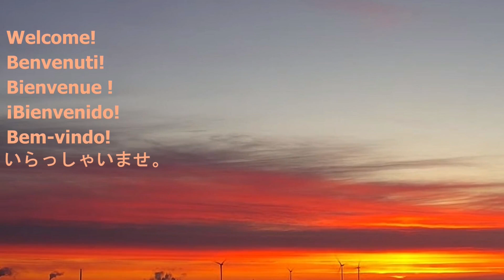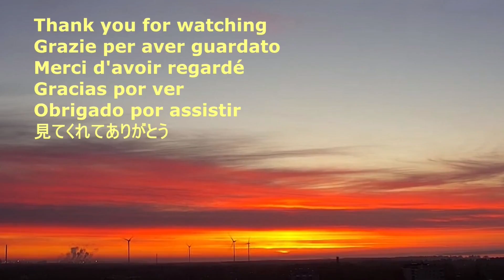Avatar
I used this program / Ho usato questo programma / J'ai utilisé ce programme / He utilizado este programa / Eu usei esse programa / このプログラムを使ってみた

For free music this Program / Per la musica gratuita questo Programma / Pour de la musique gratuite, ce programme / Para música gratis este Programa / Para música gratuita neste programa / 無料音楽プログラム

English
1. Start for free
2. Next Step
3. Create video left
4  Upload your photo
5. Select voice.
6. Select language Left.
7. All. choose male or female voice. Select somebody's voice.
8. Submit, after generated percent, then download.

Italiano
1. Iniziare gratuitamente
2. Passo successivo
3. Crea video a sinistra
4  Carica la tua foto
5. Selezionare la voce.
6. Selezionare la lingua sinistra.
7. Tutti scegliere la voce maschile o femminile. Selezionare la voce di qualcuno.
8. Invia, dopo aver generato la percentuale quindi scarica.
Francais
1. Commencer gratuitement
2. Prochaine étape
3. Créer une vidéo à gauche
4. Téléchargez votre photo
5. Sélectionnez la voix.
6. Sélectionnez la langue gauche.
7. Tous choisir une voix masculine ou féminine. Sélectionnez la voix de quelqu'un.
8. Soumettre, après avoir généré un pourcentage, puis télécharger.

Español
1. Empezar gratis
2. Paso siguiente
3. Crear vídeo izquierda
4 Sube tu foto
5. Selecciona la voz.
6. Selecciona el idioma izquierda.
7. Todos elegir voz masculina o femenina. Seleccione la voz de alguien.
8. Enviar, después de generado por ciento, a continuación, descargar.

Português
1. Comece gratuitamente
2. Próxima etapa
3. Criar vídeo esquerda
4. Carregue sua foto
5. Selecione a voz.
6. Selecione o idioma esquerda.
7. Todos escolha voz masculina ou feminina. Selecione a voz de alguém.
8. Enviar, após a porcentagem gerada, e depois fazer o download.

日本語で
1. 無料で始める
2. 次のステップ
3. ビデオを作成する 左
4 写真をアップロードする
5. 音声を選択します。
6. 言語 左を選択します。
7. すべて 男性または女性の声を選択します。誰かの声を選択します。
8. 送信、生成されたパーセント の後、ダウンロードします。

 Music: Echoes of the shore / Echi della riva / Échos du rivage / Ecos de la orilla / Ecos da costa / 海岸の響き